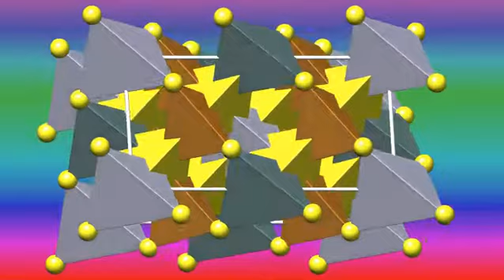Velikite cif p1 cell mol2. Кристаллическая структура великита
Crystal structure of Velikite